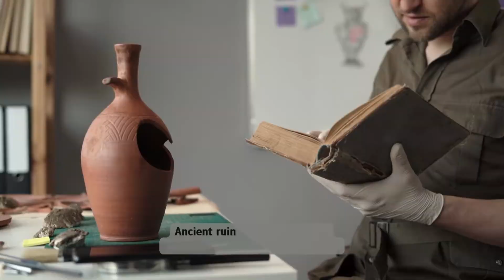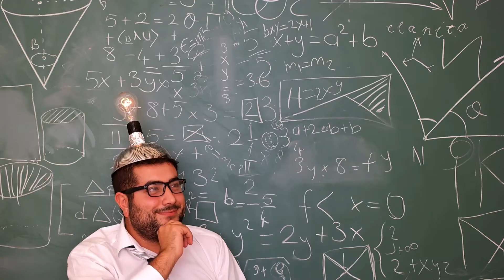Meet the Scientists! Learn About Different Scientists | Science Song for Kids | Types of Scientists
Scientists and Their Jobs | Educational Song for Elementary Kids

🔬🌎 What do scientists do? Come sing along and discover the amazing world of scientists! From studying animals 🦁 to exploring outer space 🌟, this fun educational song teaches kids about different types of scientists, including marine biologists, astronomers, zoologists, meteorologists, geologists, and more!

👩‍🔬 Learn about STEM careers in a fun and engaging way! Perfect for elementary kids, teachers, and parents looking for a science song that makes learning exciting. Who knows? Maybe one day, YOU will be a scientist too!

Your support helps us create more educational content for kids!

⭐ TIMESTAMPS:
00:00 Intro
00:14 Marine Biologist – Exploring the Ocean 🌊
00:23 Astronomer – Studying the Stars ✨
00:32 Zoologist – Learning About Animals 🐘
00:42 Meteorologist – Predicting the Weather 🌪
00:55 Geologist – Discovering Rocks & Earth 🌍
01:05 Archaeologist – Digging Into the Past 🏺
01:15 Botanist – Studying Plants 🌿
01:24 Microbiologist – Tiny Creatures & Germs 🔬
01:33 Paleontologist – Dinosaurs & Fossils 🦖
01:50 Ecologist – Protecting the Environment 🌱
02:00 Physicist – Exploring Motion & Energy ⚡
02:10 Political Scientist – Learning About Governments 🗳
02:10 Anthropologist – Studying People & Cultures 🌍

📚 This song is great for:
✅ STEM education for kids
✅ Science songs for the classroom 🎵
✅ Homeschool learning & science activities 🏡
✅ Encouraging future scientists & explorers!